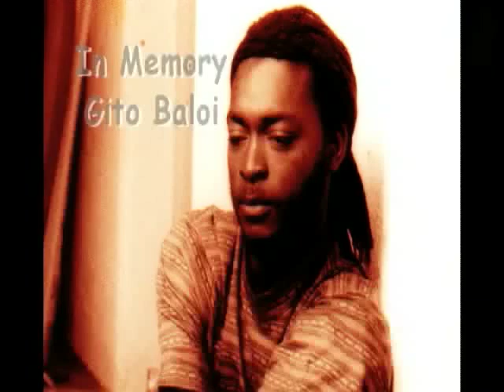Marcus Wyatt & Language 12 live - 'Mr Baloi'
'Mr Baloi' is taken from the DVD "Marcus Wyatt & Language 12 - Live @ House of Nsako" , recorded in Johannesburg , South Africa in September 2008 . This song is dedicated to the late Gito Baloi , a wonderful bass player , singer and musician . We still miss you Gito , rest easy brother ...